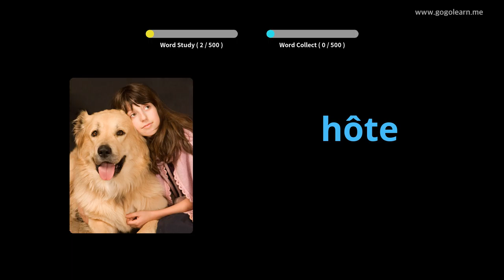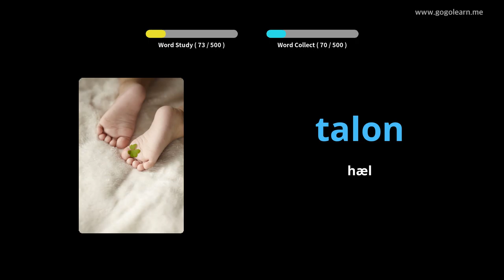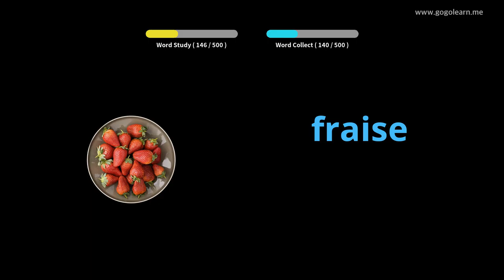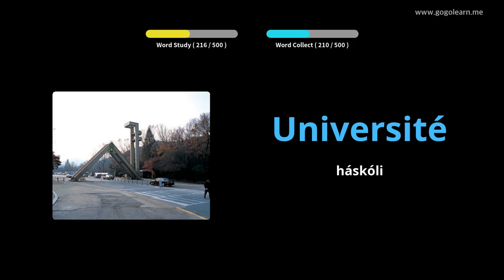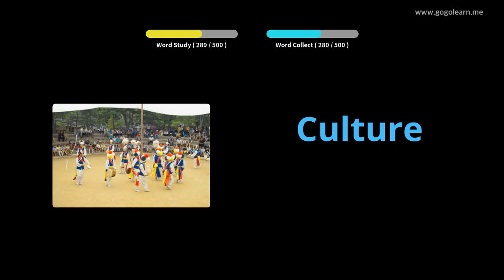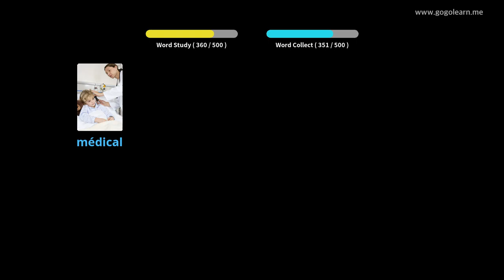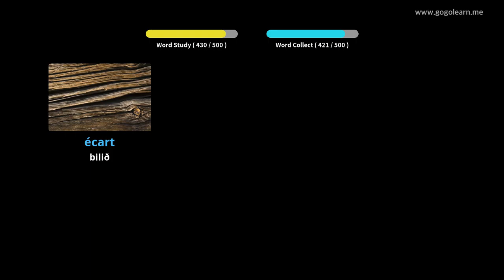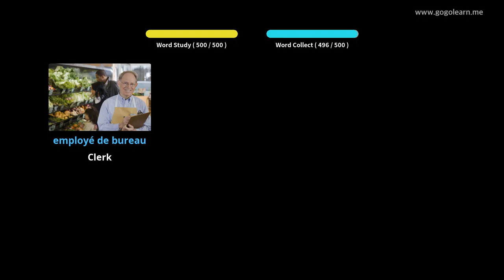Lærðu Frönsku Í Gegnum Myndir |Frönsku Orðaforði Miðskólakennari 1 | Golearn